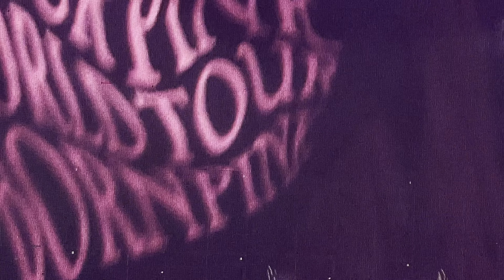[4K] 230513 BLACKPINK(블랙핑크) - AS IF IT'S YOUR LAST - ENCORE STAGE - SINGAPORE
Fancam by NatsuIxaran was filmed with iPhone 12 Pro Max.